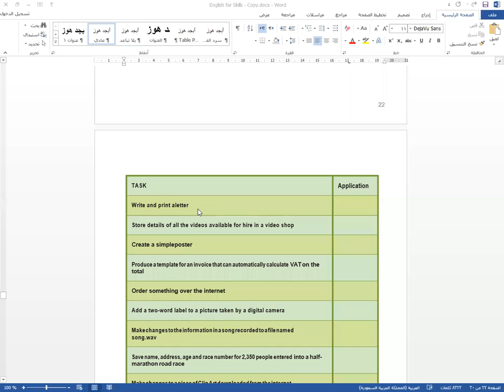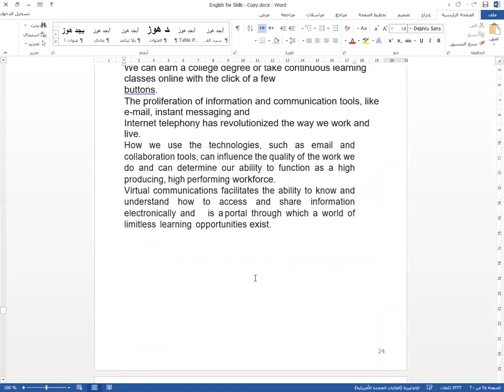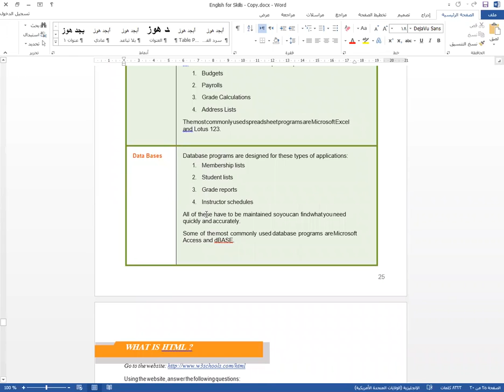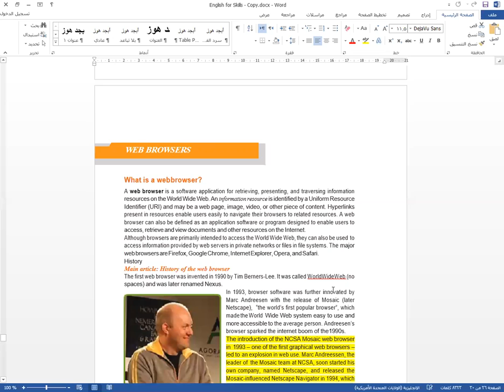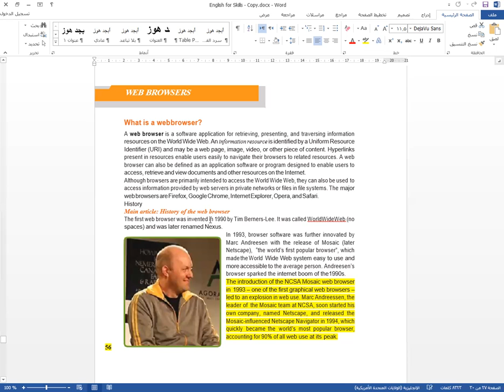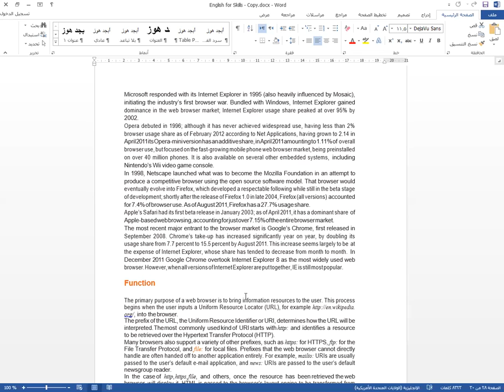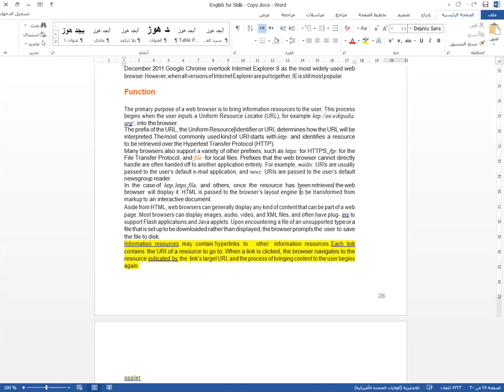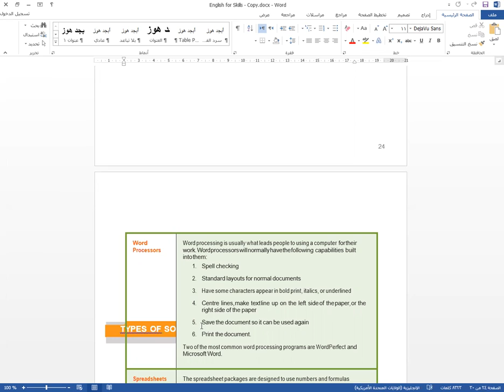دبلوم الربع الخامس شبكات لغة إنجليزية حلقة 2021/04/19